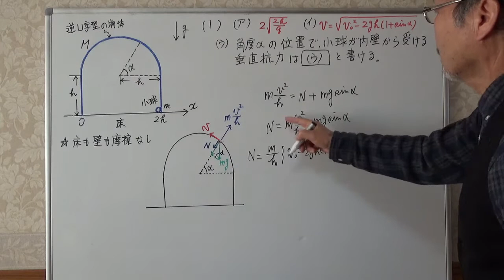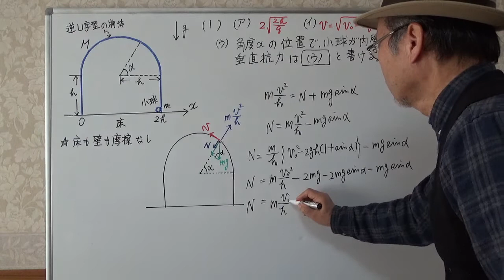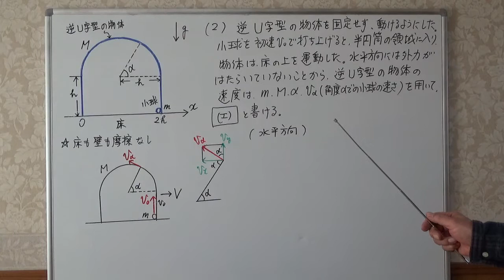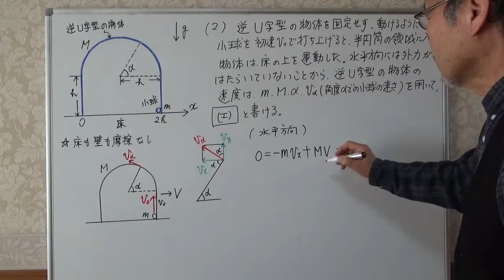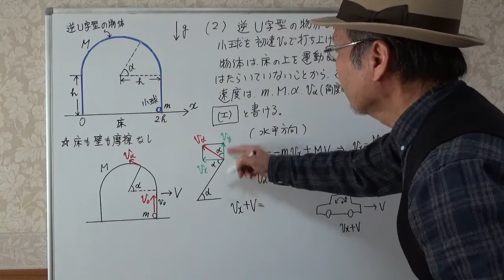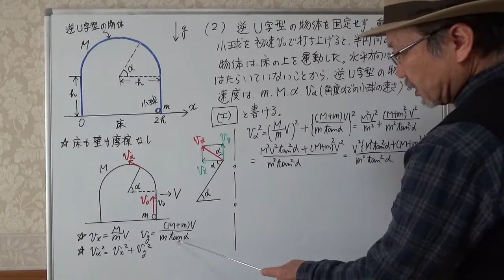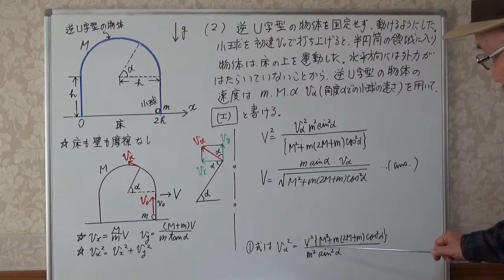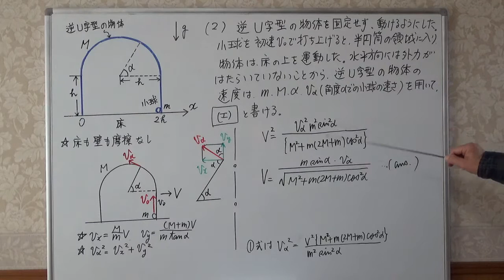Enjoy力学入試問題 慶応義塾大学(2021年) その1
です。

このチャンネルでは、主に物理に関する話ですが、

★ サックス演奏動画については、次のチャンネルで視聴できます。

★風景動画については、次のチャンネルで視聴できます。

★ ネコ動画については、次のチャンネルで視聴できます。